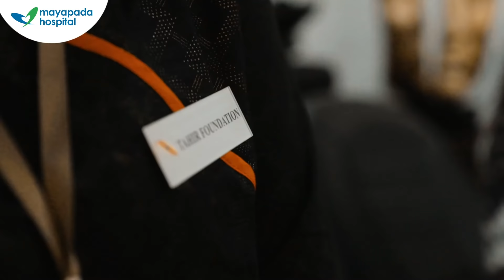Kinanti Sudah Sembuh Setelah Mengalami Kelainan Jantung Bawaan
Apa itu kelainan jantung bawaan (Tetralogy of Fallot)?

Tonton videonya dan dengar penjelasan dari dr. Salomo Purba, SpBTKV, Dokter Spesialis Bedah Thorax Kardiovaskular Mayapada Hospital Jakarta Selatan (MHJS).